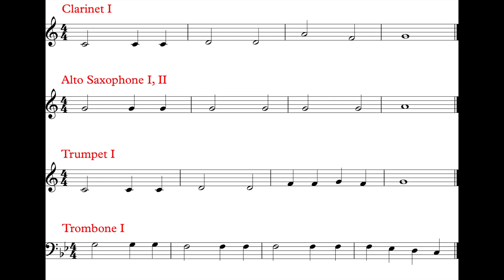March (Warm Up C) Parts I *III*